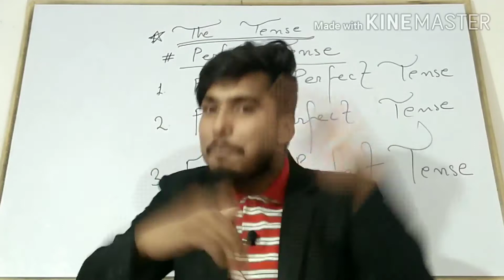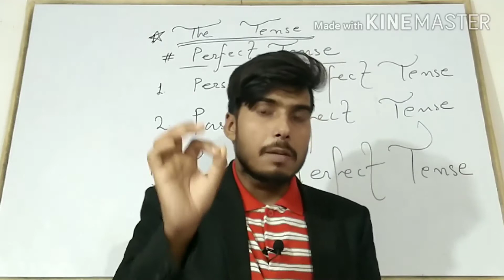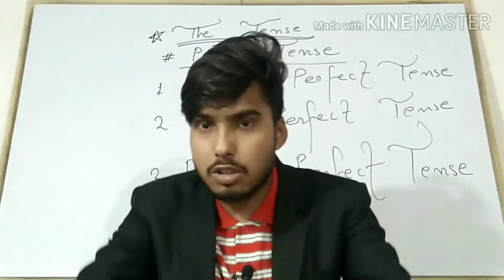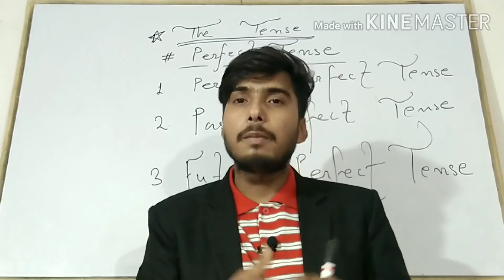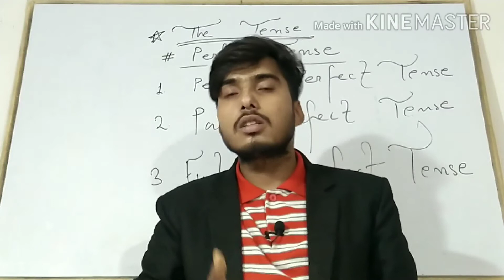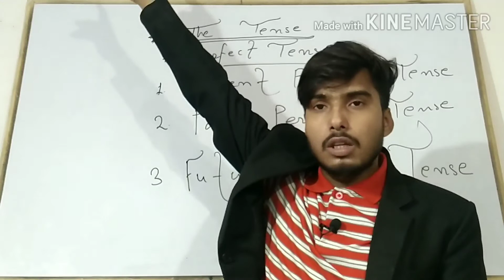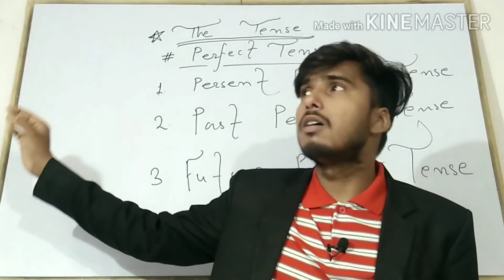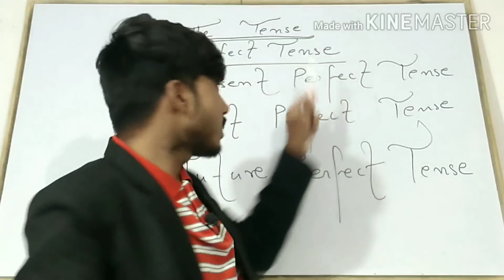What is life?। एक प्रेरणादायक कहानी। जीवन क्या है?। A to Z Prem Classes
learn and win your life.